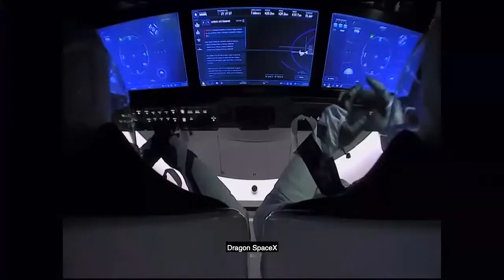Splashdown Recap Bob & Doug Come Home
NASA Astronauts Robert Behnken and Douglas Hurley splashed down in the Dragon Endeavor capsule at 12:18 AM Aug.3rd (2:48 PM EDT Aug.2nd) off the coast of Pensacola, Florida. The Crew Dragon hatch was opened 1:29 PM and Behnken and Hurley exited the spacecraft onto the Go Navigator for initial medical checks before returning to shore by helicopter. Once returned to shore, both crew members will immediately board a waiting NASA plane to fly back to Ellington field in Houston. Hurley and Behnken arrived to the International Space Station May 31 and spent 62 days supporting science and research aboard the orbiting laboratory as part of Expedition 63. Demo-2 is SpaceX’s final test flight and is providing data on the performance of the Falcon 9 rocket, Crew Dragon spacecraft and ground systems, as well as in-orbit, docking, splashdown, and recovery operations. The data will inform NASA’s certification of the SpaceX crew transportation system for regular flights carrying astronauts to and from the space station. SpaceX is readying the hardware for the first rotational mission that will occur following NASA certification, which is expected to take about six weeks.

A mission to provide an amazing journey celebrating space exploration, innovation and discovery.